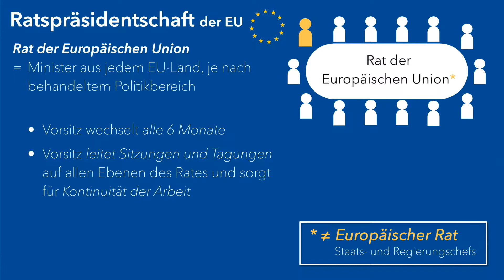Deutschland übernimmt die Ratspräsidentschaft der EU 🇩🇪 🇪🇺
Ab dem 1. Juli übernimmt Deutschland die Ratspräsidentschaft der EU

Was es überhaupt für Deutschland bedeutet die Ratspräsidentschaft zu übernehmen und welche Chancen genutzt werden können, erkläre ich euch in meinem neuen Video.

Für ein halbes Jahr dürfen die zuständigen Fachminister aus Deutschland den Rat der Europäischen Union leiten, moderieren und mit den europäischen Partnern verhandeln. Die Erwartungen der anderen Mitgliedstaaten sind hoch -  Deutschland kann als größtes Mitgliedsland aber tatsächlich eine wichtige Rolle spielen.

Die aktuelle Situation rund um Covid-19 stellt eine besondere Herausforderung dar. Die Aufgabe wird sein Europa jetzt stark durch diese Krise zu führen, aber auch gleichzeitig neue Akzente zu setzen. Schwerpunkte werden sein: Die Bewältigung der Corona-Pandemie, der Mehrjährige Finanzrahmen, Klimaschutz, Digitalisierung und Rechtsstaatlichkeit.

Als FDP erhoffen wir uns vor allem Akzente bei der Rechtsstaatlichkeit. Es müssen klare Konditionen und eine Grundwerteinitiative geschaffen werden, damit wir stärker für eine europäische Gemeinschaft kämpfen. Gleichzeitig sollte die Ratspräsidentschaft genutzt werden, um bei Themen wie der Migrationspolitik endlich Lösungen und Kompromisse zu finden.

Wir werden schauen, was in dieser Ratspräsidentschaft möglich wird. Gerade jetzt ist der Zeitpunkt da sich intensiv mit Europa zu beschäftigen.
»»» Folgt mir in den sozialen Netzwerken «««